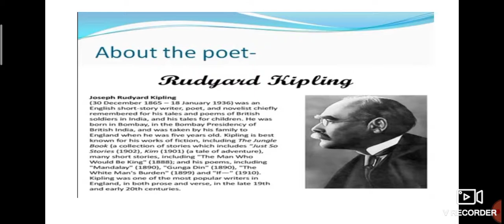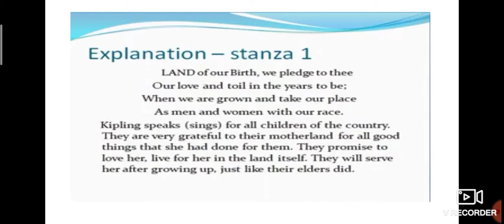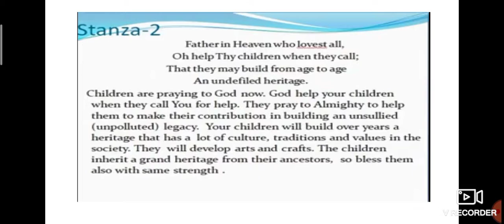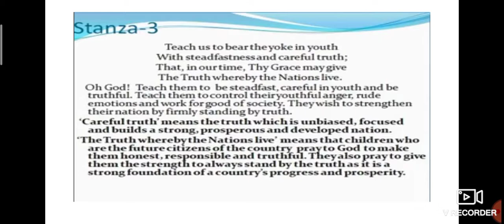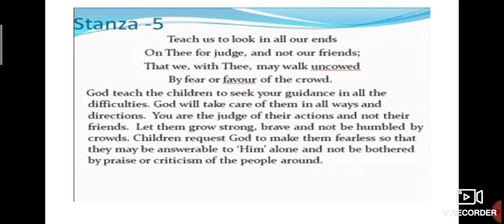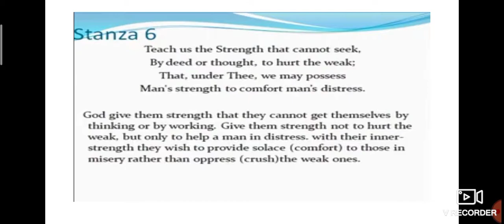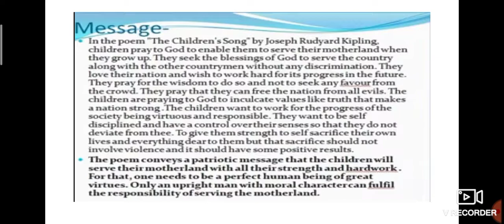Class-8th,# PoemThe Children' Song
Ch-7, English Literature (Summary)